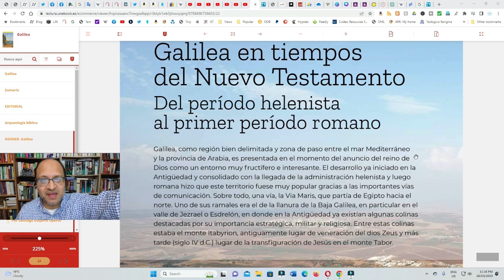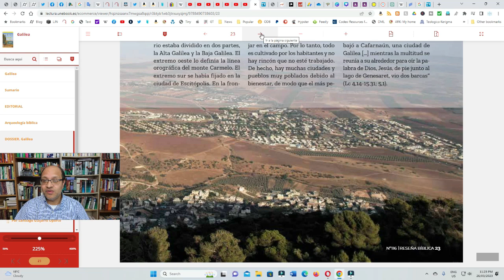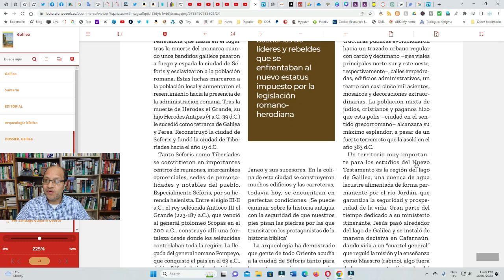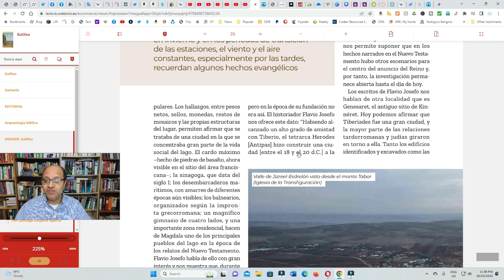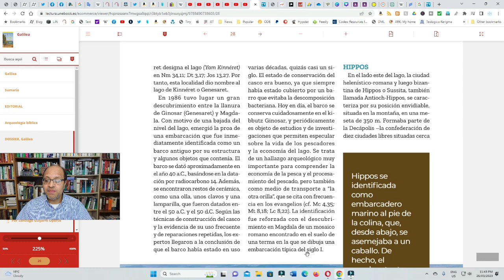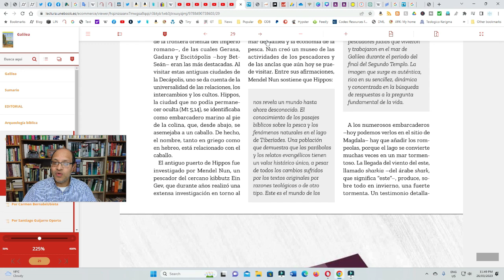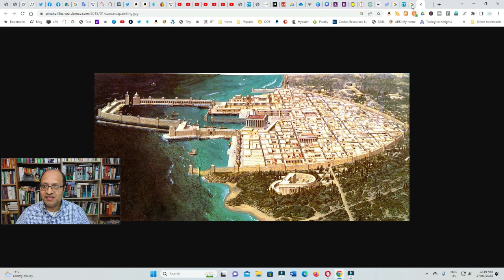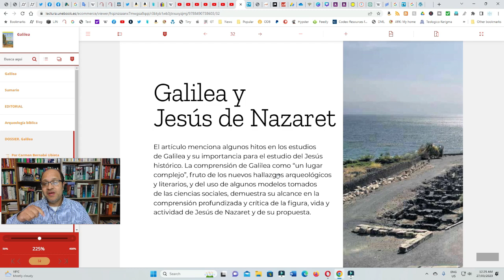Galilea en el NT - Gianantonio Urbani